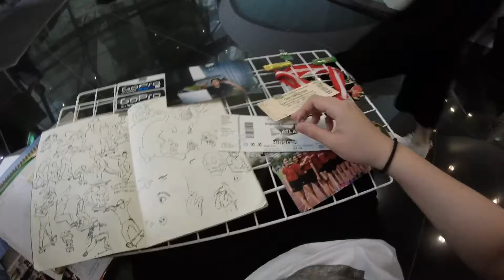my interview went a little something like this..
anyways im so glad i saw the cutest dog ever today, cause thats all that matters